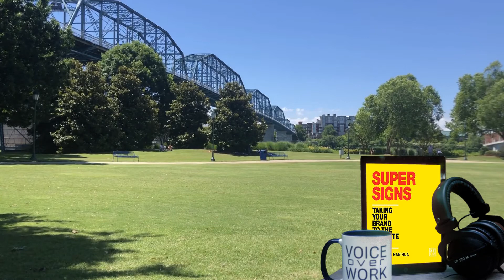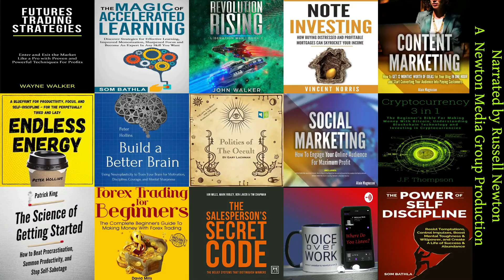Super Signs by Sam Hua and Nan Hua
There is a form of creativity so powerful that it only takes one look and one listen for millions of consumers to remember it, like it, buy it, and tell others about it. These are the so-called "super signs" - the brands that are embedded in human culture and hidden deep in our subconscious.

This audiobook takes a fresh approach to branding and explores how to turn brands into super signs in today's competitive and ever-changing world. Super signs are the most effective and powerful means of influencing a consumer's actions.

From a branding point of view, super signs are the ultimate level that your brand can reach - a level where the brand triggers an instinctive reaction in thought and action from the consumer.